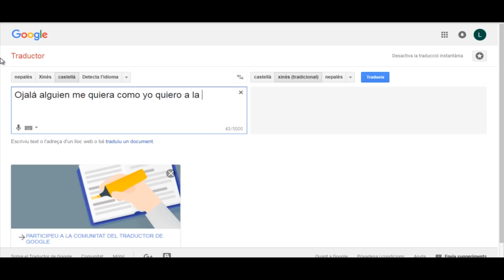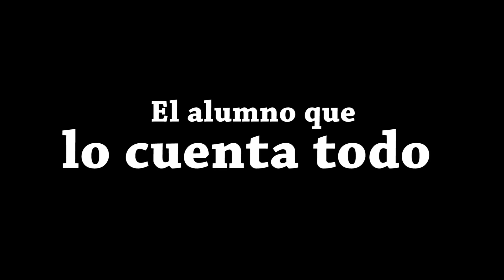TIPOS DE ALUMNOS vs. GOOGLE TRADUCTOR | Con Videopatas, Megaglowen y Stone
Hoy os traigo un TIPOS DE ALUMNOS vs. GOOGLE TRADUCTOR! Después de que os gustara tanto el vídeo de BAD BUNNY vs. GOOGLE TRADUCTOR (y todos los demás que he hecho) hoy tenéis otro vídeo de la serie!

Este vídeo pertenece a una cadena de vídeos para dar a conocer el nuevo diseño de las latas de CocaCola! Megaglowen me ha dado la lata a mi, la he disfrutado, y yo le paso a Antón Lofer! Veremos qué vídeo hace él en su canal! :)

• En la calle ( ͡° ͜ʖ ͡°)